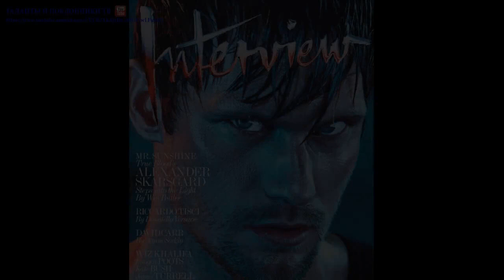Александр Скарсгард (Alexander Skarsgard) part 3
Александр Скарсгард (Alexander Skarsgard)